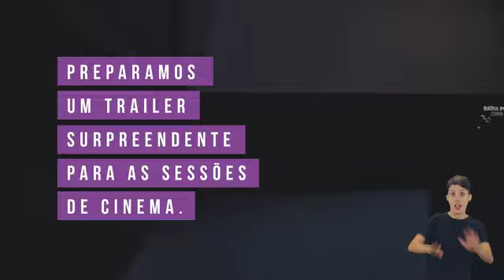nova/sb - Portfólio - Case IST - Cinema